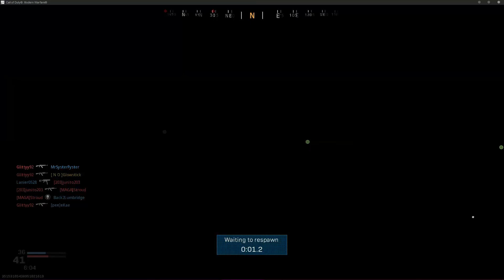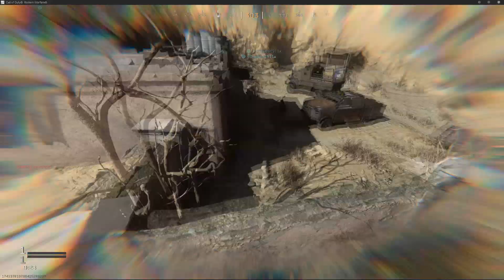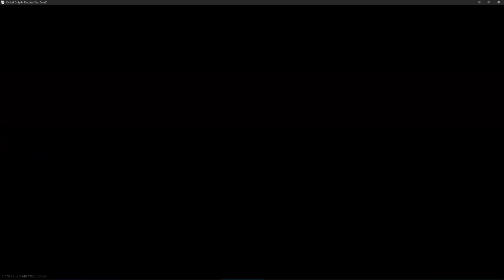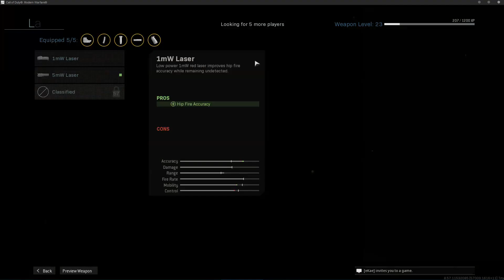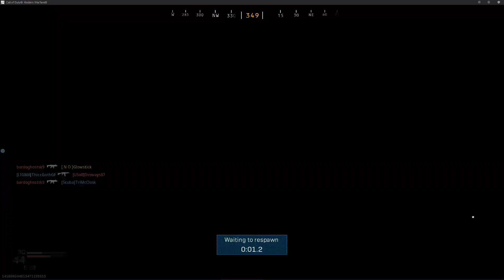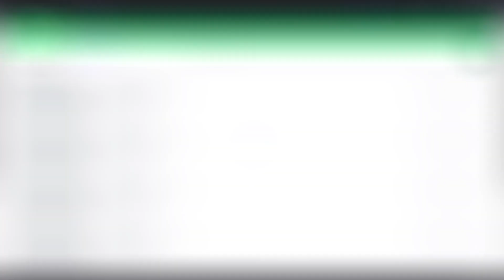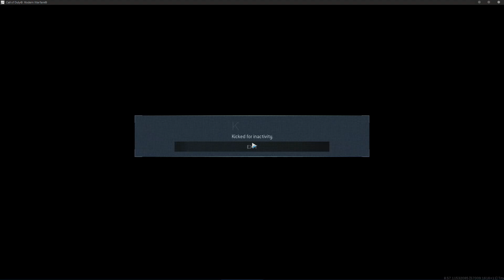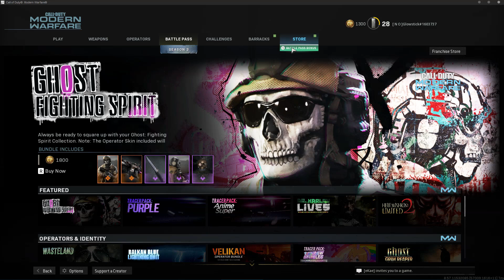[Modern Warfare 2019] Probably the last MW19 clip dump I'll make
It's a shame, I don't think MW2022 will ever be as good as this game.